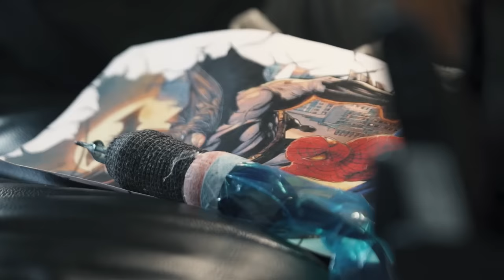FIZ MAIS UMA TATUAGEM!! SERÁ QUE DOEU??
Fiz mais uma tattoo e o Douglão ainda me desafiou a analisar algumas tatuagens de boleiros.

Realização: Play9